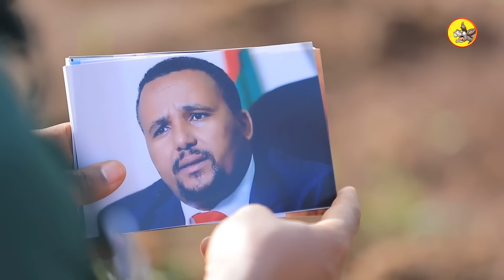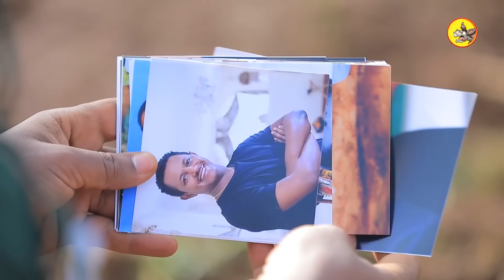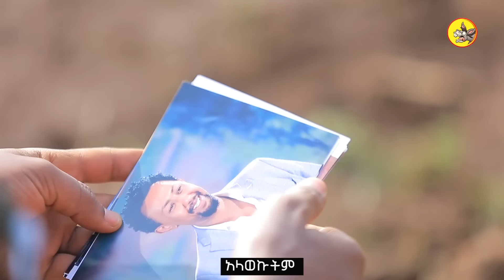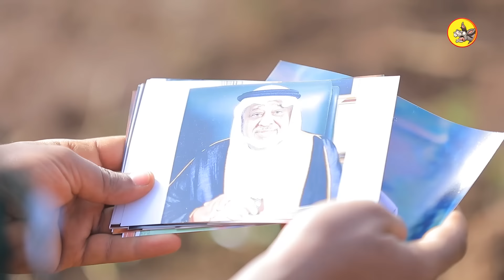ከለሊቱ 10 ሰዓት የረበሸኝ ሞገደኛው ዶሮ | ኢትዮጵያውያን ነን! ክፍል 6 ፡ @Donkey Tube @Comedian Eshetu- OFFICIAL 2022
“We Are Ethiopians”  ኢትዮጵያውያን ነን!!
Here We come with a brand-new adventurous Show, which focuses on Unity, Peace, Love and Nationalism. Comedian Eshetu and his team travel around Ethiopia in all direction to capture the best culture, historical and natural places and indigenous people of Ethiopia and how they live. In this one-of-a-kind marvelous Ethiopia, the world can learn its ways of living without bashing with itself.

Caution
" ሙስሊም እና ክርስትያን ድንቅ ተዓምር ሰሩ " 2022

                   My other Youtube Channel: Comedian Eshetu - official